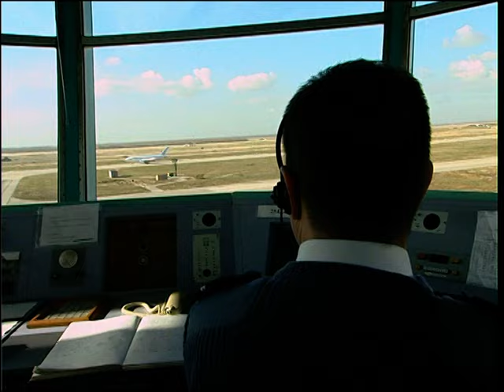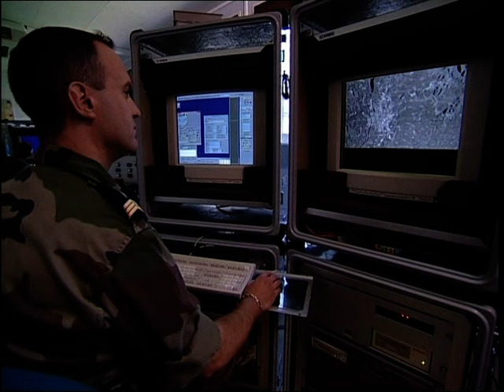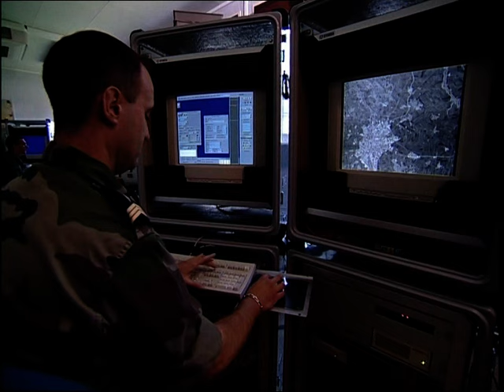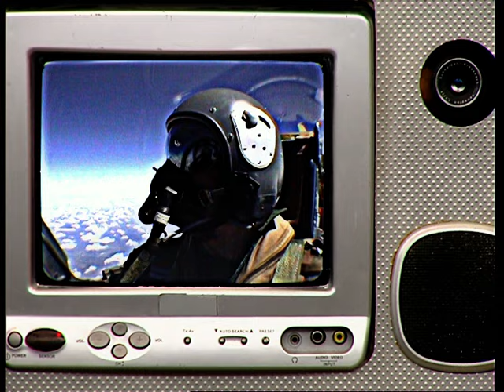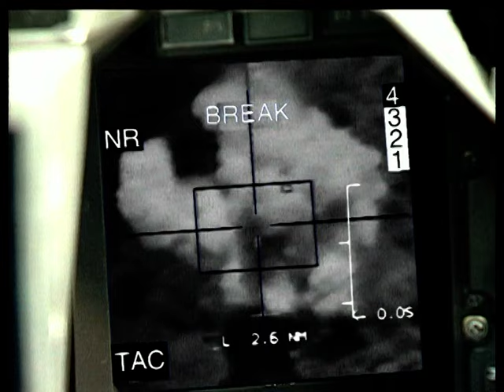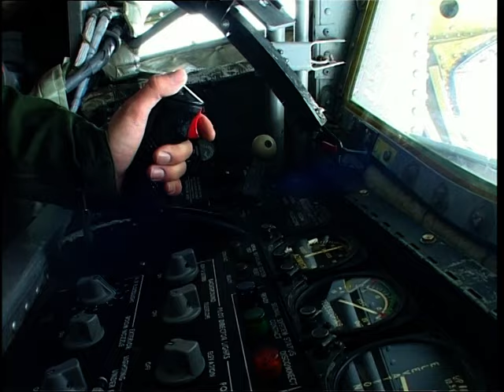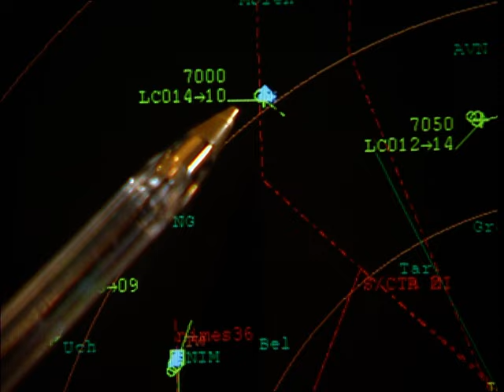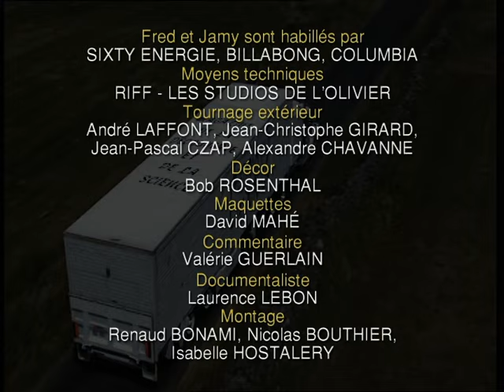C'est pas sorcier -FORCES AERIENNES : Les sorciers partent en mission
En cas de conflit ou de catastrophe humanitaire, comment les avions de la flotte française acheminent-ils hommes et matériel sur le terrain ? Si les avions de chasse devait un jour intervenir... à quoi ressemblerait alors les combats aériens qu'ils livreraient ? Qu'est-ce que c'est exactement, des dommages collatéraux ? Pourquoi les guerres propres n'existent-elles pas ? Depuis les attentats du 11 septembre, comment surveille-t-on et protège-t-on l'espace aérien français ? Fred et Jamy sont sur la base militaire d'Istres, la plus grande base aérienne de France. L'une des plus stratégiques, également, puisque des missiles nucléaires y sont stockés. Ils nous offrent un tour d'horizon de nos forces aériennes;